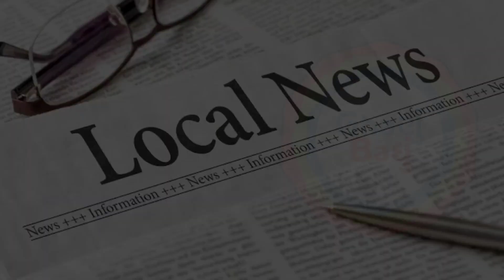ઠાકોર સમાજની એકતા તોડે છે,પણ ઠાકોરો હોંશિયાર છે: Jagdish Thakor | Geniben Thakor |Patan| Banaskantha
Thakor Samaj ની એકતા તોડે છે,પણ ઠાકોરો હોંશિયાર છે: Jagdish Thakor | Geniben Thakor |Patan| Banaskantha